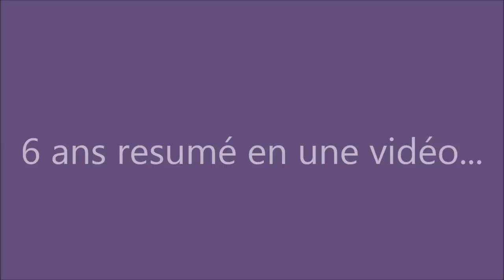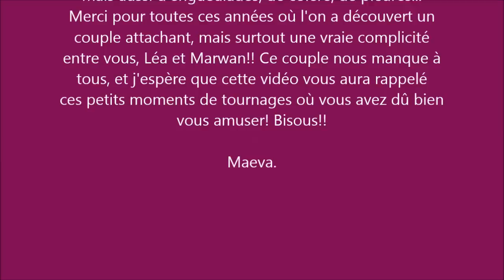Abdel et Barbara - PBLV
Marwan et Léa... MERCI!